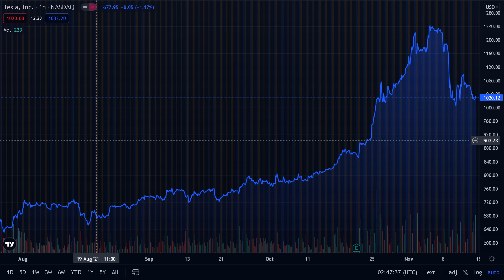PRICE UP! BUY NOW?|TESLA STOCK ANALYSIS|TESLA STOCK BUY OR SELL|TESLA PRICE PREDICTIONS